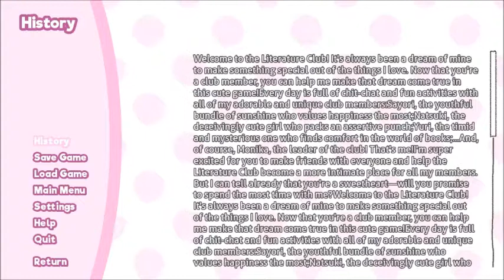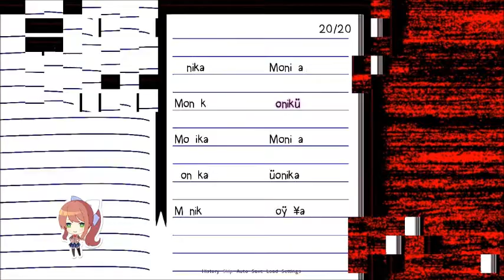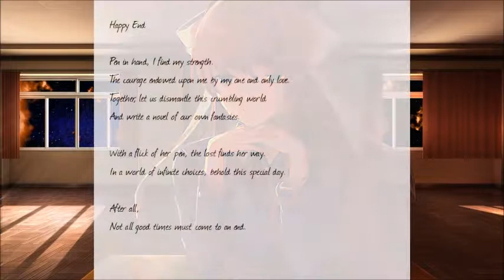YURI HAS GONE CRAZY! | Doki Doki Literature Club Part 13